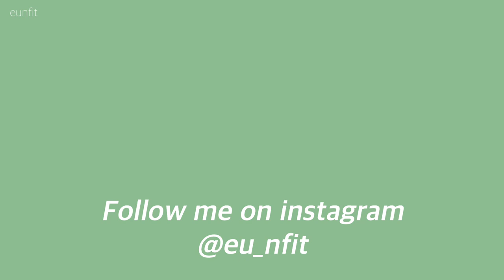vlog | 단호박갸또 홈베이킹하는 자취일상 브이로그 | 퇴근하고 치킨뜯는 직장인 | 시금치파스타, 샤브샤브, 김치참치주먹밥, 사리곰탕, 처갓집 슈프림양념치킨, 순두부찌개,계란말이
안녕하세요, 은핏입니다☺️

📌 화질을 1080p에 맞춰주시면 더 선명하게 보실 수 있어요
📌 Please make sure you view in 1080p